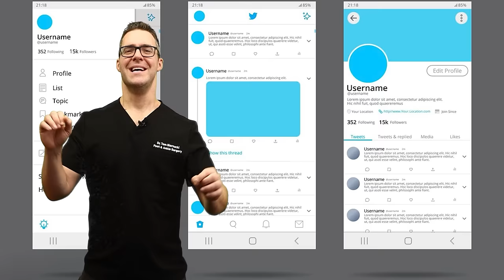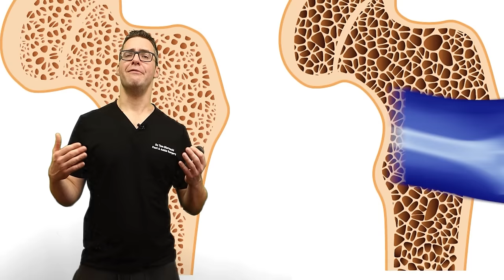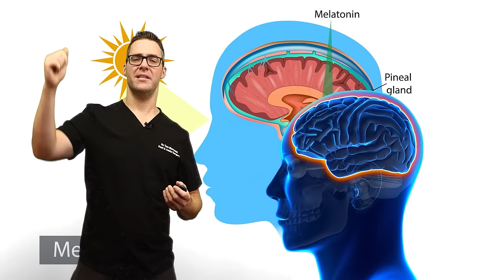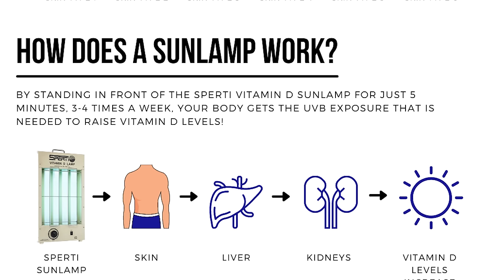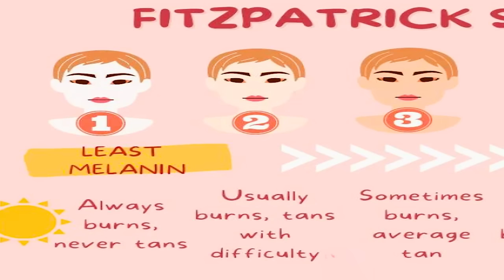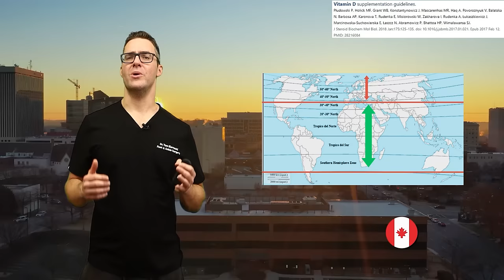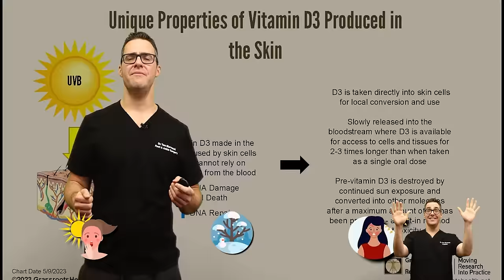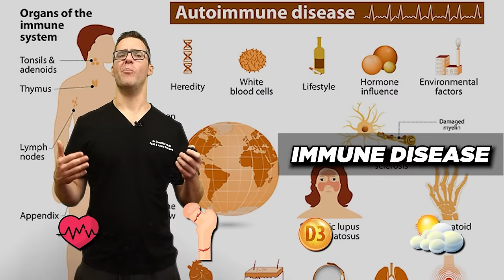#1 Vitamin D Deficiency LIE! [Do You Get Vitamin D from the Sun?]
🦶We review how to get vitamin D from the sun, does the sun give you vitamin D and how much vitamin d do you get from the sun?🦶

We also review sun lamp for vitamin D and can you get vitamin d from the sun after 4pm?

UV Sun Lamp

Chapters:
0:00 Intro
0:35 What does vitamin D do
2:41 Vitamin D Deficiency Symptoms
4:44 Vitamin D Benefits
6:04 Vitamin D supplements
6:41 Sources of vitamin D
7:14 How to get vitamin D
8:30 Do you get vitamin D from the sun
9:20 Fitzpatrick scale & sunscreen
11:26 Latitude & vitamin D from sunlight
12:48 Skin Cancer Danger
14:04 How much vitamin D is too much?
15:53 Big Secret

👉 Shoes 👈
Best Shoes: